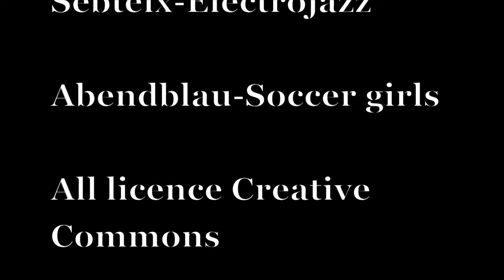Football: Helsinki, Käpylä cup 2013